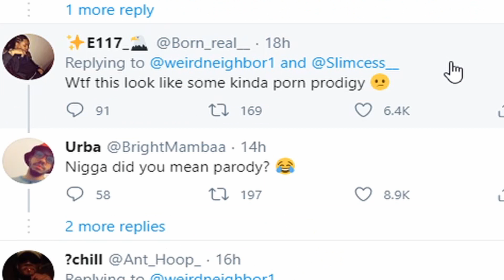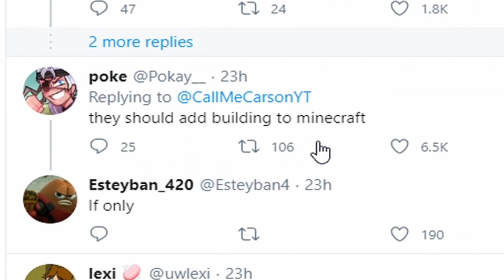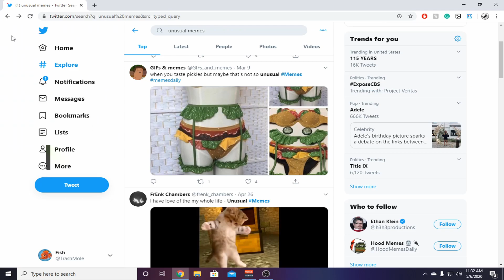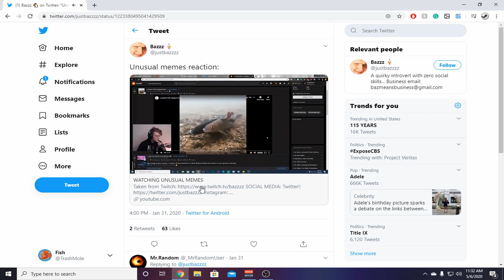Doja cats Boobs? (Twitter things)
NO! :D